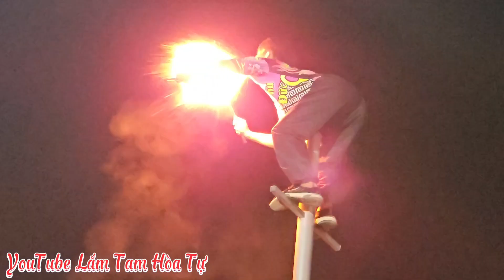Mừng Đại Lễ : 18. 5. 2024 Lần 85 / Đội Lân Xã Phú Đức Múa Mừng Lễ (CHÙA TAM HÒA TỰ) Xã Phú Thọ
Xã Phú Thọ/ Huyện Tam Nông/ Tỉnh Đồng Tháp